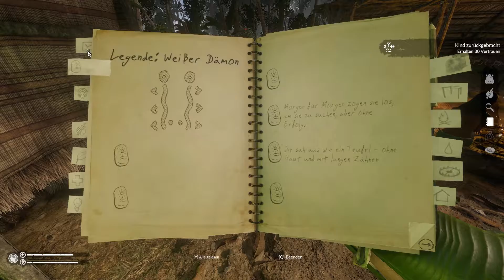Green Hell 🐍 Story Part 1 - Ein weiteres Kind gefunden - Die karte gefunden - Eine weitere Legende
In den tiefen Wäldern vom Amazonas wirst du schnell auf deine grenzen kommen
du muss versuchen zu überleben
befreie die friedlichen einheimischen von den bösen Kriegern
pass auf wo du hintretest denn giftige schlangen und giftige spinnen könnten dir deine suche nach der Mia erschweren
die Raubtiere werden dich wittern und jagen
du wirst deine geistige Gesundheit schnell verlieren wenn du nicht weißt was du da machst
ich wünsche euch viel spaß an den folgen
bleibt gesund
Euer AVRO GAME
Lasst uns zusammen wachsen